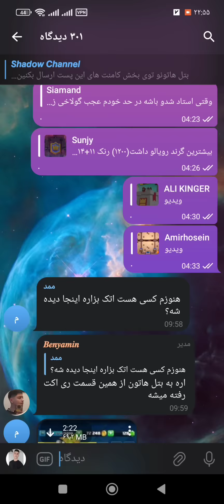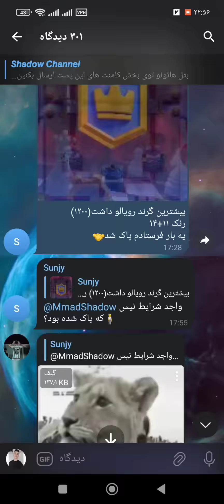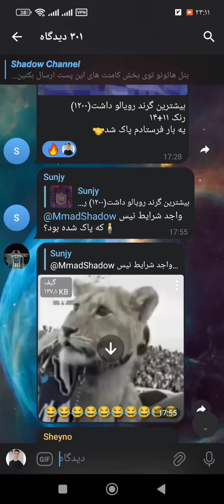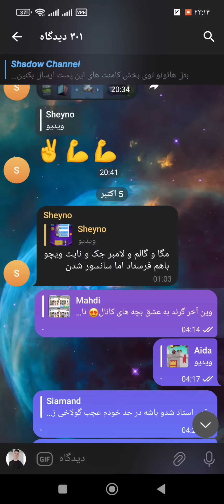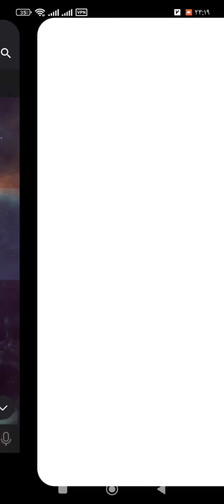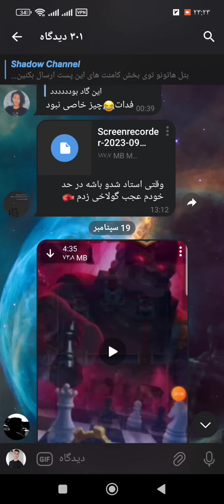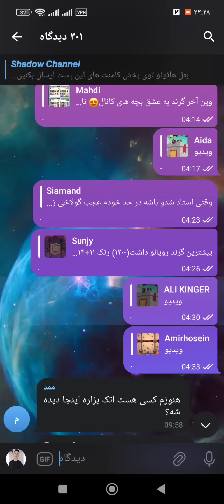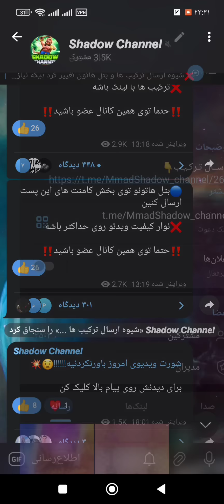محمد لایت ایرانی رو پیدا کردم🤯❌لشکریان شدو در مقابل پروپلیر ها🏆